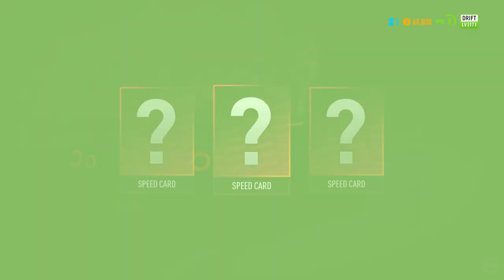Let's Level Up⚡| sHIFT lOCK 🔒| NFS PAYBACK🏎️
sHIFT lOCK 🔒| NFS PAYBACK🏎️

MY IN GAME NAMES

Call of duty Mobile: DYNAMIS_YT

VALORANT: DYNAMIS GAMINGYT

MY DEVICE

ANDROID: IQOO3

WINDOWS: LENOVO IDEAPAD GAMING 3 WITH RYZEN 7 4800H CPU AND NVIDIA GTX 1650 GPU

    I hope you enjoy this video 💯🔥 keep supporting and follow me for more🔥